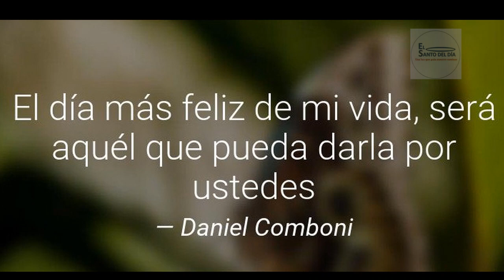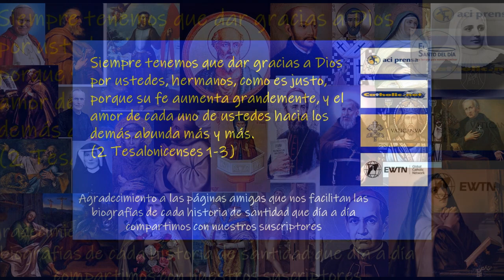OCTUBRE 10 /SAN DANIEL COMBONI /EL SANTO DEL DIA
La vida del santo de hoy 10 de octubre nos muestra que, cuando Dios interviene y encuentra una persona generosa y disponible, se realizan grandes cosas.

Daniel Comboni nace en Limone sul Garda (Brescia, Italia) el 15 de marzo de 1831, la pobreza de la familia empuja a Daniel a dejar el pueblo para ir a la escuela a Verona, en el Instituto fundado por el sacerdote don Nicola Mazza para jóvenes prometedores pero sin recursos.

Durante estos años pasados en Verona Daniel descubre su vocación sacerdotal, cursa los estudios de filosofía y teología y, sobre todo, se abre a la misión de África Central, atraído por el testimonio de los primeros misioneros del Instituto Mazza que vuelven del continente africano. En 1854, Daniel Comboni es ordenado sacerdote y tres años después parte para la misión de África junto a otros cinco misioneros.

Después de cuatro meses de viaje, el grupo de misioneros del que forma parte Comboni llega a Jartum, la capital de Sudán. El impacto con la realidad Africana es muy fuerte. Daniel se da cuenta en seguida de las dificultades que la nueva misión comporta. Fatigas, clima insoportable, enfermedades, muerte de numerosos y jóvenes compañeros misioneros, pobreza de la gente abandonada a si misma, todo ello empuja a Comboni a ir hacia adelante y a no aflojar en la tarea que ha iniciado con tanto entusiasmo.

Desde la misión de Santa Cruz escribe a sus padres: «Tendremos que fatigarnos, sudar, morir; pero al pensar que se suda y se muere por amor de Jesucristo y la salvación de las almas más abandonadas de este mundo, encuentro el consuelo necesario para no desistir en esta gran empresa».

 En medio de muchas dificultades e incomprensiones, Daniel Comboni intuye que la sociedad europea y la Iglesia deben tomarse más en serio la misión de África Central. Para lograrlo se dedica con todas sus fuerzas a la animación misionera por toda Europa, pidiendo ayudas espirituales y materiales para la misión africana.

Durante los años 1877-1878, Comboni sufre en el cuerpo y en el espíritu, junto con sus misioneros, las consecuencias de una sequía sin precedentes en Sudán, que diezma la población local, agota al personal misionero y bloquea la actividad evangelizadora.

 En 1880 Comboni vuelve a África por octava y última vez, para estar al lado de sus misioneros, con el entusiasmo de siempre y decidido a continuar la lucha contra la esclavitud y a consolidar la actividad misionera. Un año más tarde, puesto a prueba por el cansancio, la muerte reciente de varios de sus colaboradores y la amargura causada por acusaciones infundadas, Comboni cae enfermo. El 10 de octubre de 1881, a los 50 años de edad, marcado por la cruz que nunca lo ha abandonado «como fiel y amada esposa», muere en Jartum, en medio de su gente, consciente de que su obra misionera no morirá. «Yo muero –exclama– pero mi obra, no morirá».

 El 17 de marzo de 1996, es beatificado por el Papa Juan Pablo II en la Basílica de San Pedro de Roma.  El 5 de octubre de 2003, es canonizado por el Papa Juan Pablo II en la Basílica de San Pedro de Roma.

Hoy se recuerda a:
- San Cerbonio
- San Paulino de York